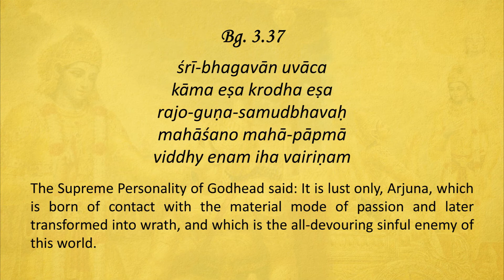Sloka Training | BG 3.37 | Bhagavad Gita As It Is | Loop-able | His Holiness Bhakti Vinoda Swami